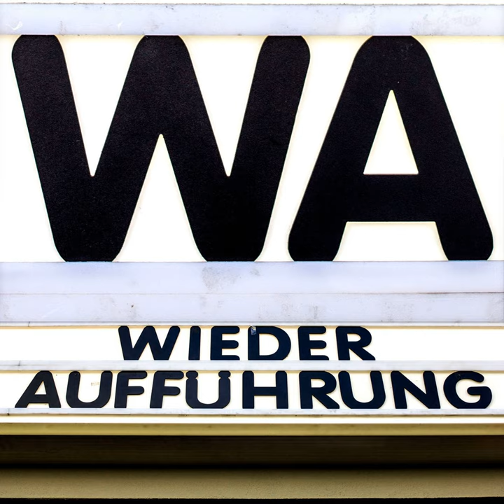WA084 König Drosselbart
Nachdem wir in der letzten Folge mit "Das Kaninchen bin ich" einen Film besprochen haben, der in der DDR verboten worden war, nehmen wir uns dieses Mal einen Film aus dem Jahre 1965 vor, nehmen wir uns dieses Mal einen Film aus dem Jahre 1965 vor, der frei aufgeführt worden ist: "König Drosselbart", eines von vielen der Kinder- und Hausmärchen der Gebrüder Grimm. Wir schwärmen über die beiden Hauptdarsteller Karin Ugowski und Manfred Krug, diskutieren über ORWO-Color und graue Wände, echten Studioton und sinnieren ein wenig darüber, ob Märchenfilme reine Kinderfilme sind.

Chapters:
00:00:00 Begrüßung
00:04:33 "Der Bunker" und das deutsche Genre-Kino
00:10:29 The Revenant (USA 2015, Regie: Alejandro G. Iñárritu)
00:16:43 Filmgespräch
01:15:28 Einblicke, Ausblicke und Abschied